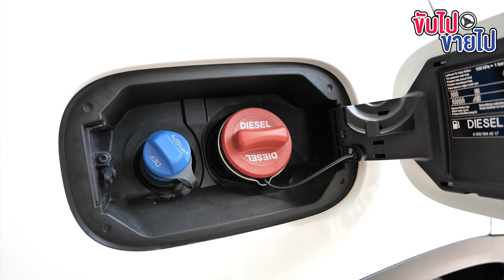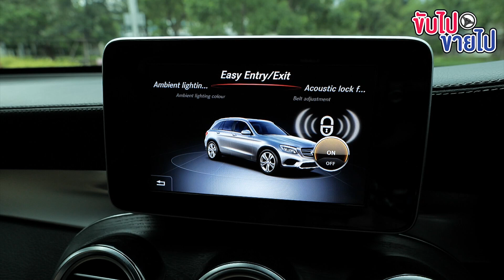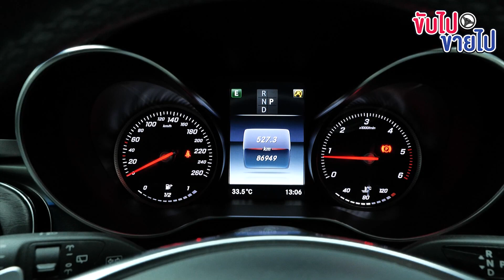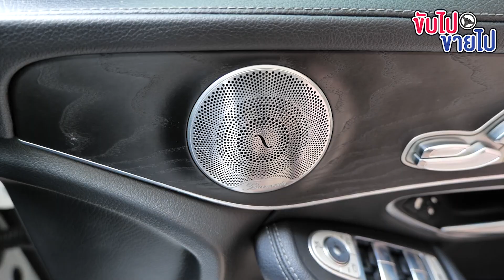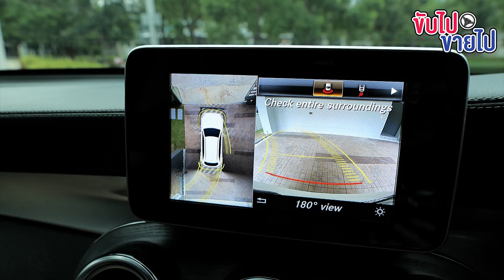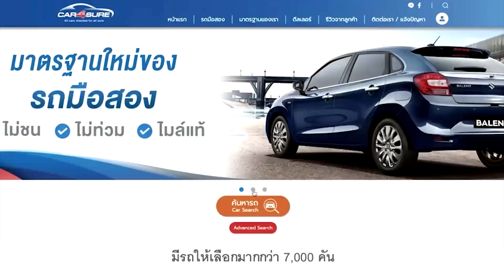ขับไปขายไป Ep.21 รีวิว GLC 250D รถที่คนถามหากันมากที่สุด!!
รถที่ทุกคนถามหามากที่สด รีวิว GLC 250D
🔥🔥ไฟแนนซ์อนุมัติไว ภายใน 1 วัน
‼️ออกรถง่ายได้รถดี ที่ A.B.Premium Motor
รับประกันหลังการขาย ทุกคัน !
✅รถมือสองเกรดพรีเมี่ยม
✅ดาวน์น้อย
✅ผ่อนสบาย
✅เอกสารผ่านง่าย
✅ซื้อได้ทุกอาชีพ
เบอร์ติดต่อ
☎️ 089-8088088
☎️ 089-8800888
🚘🚘สถานที่ดูรถ🚘🚘